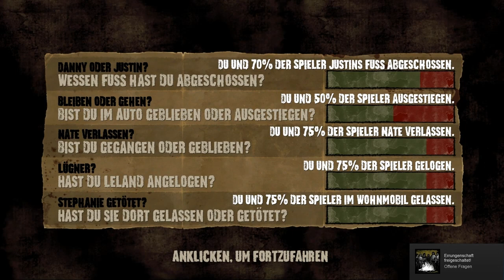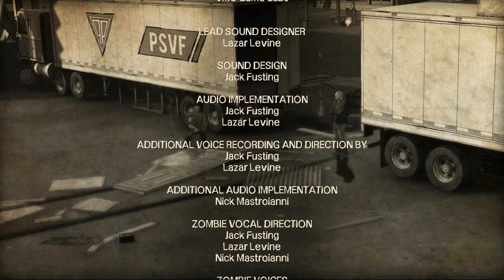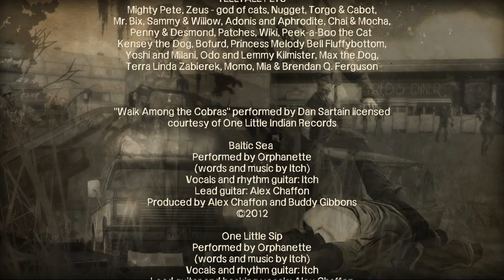Let's Play The Walking Dead (400 Days) [German/Blind] *Part 26* - Gefunden